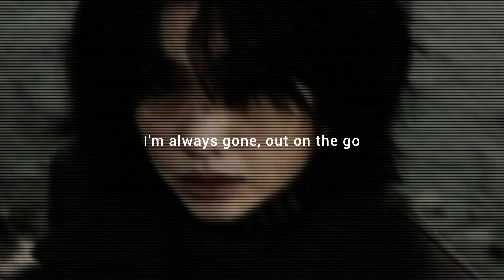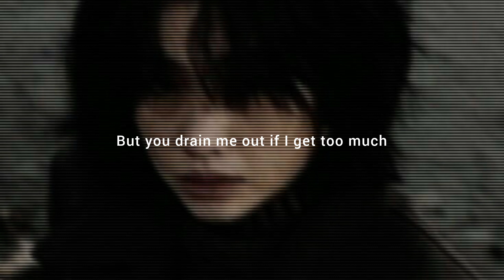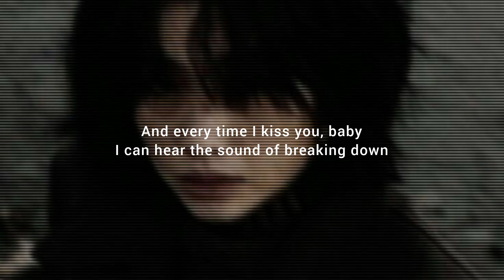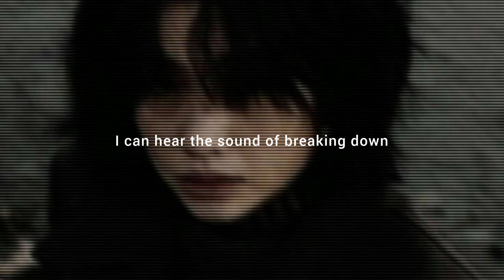The Neighbourhood-Softcore (lyrics)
But I know I'd miss you, baby, if I left right now (Yeah, I know I would, I know I would)
Sharing my bed
Sharing my, sharing and I'm breaking down